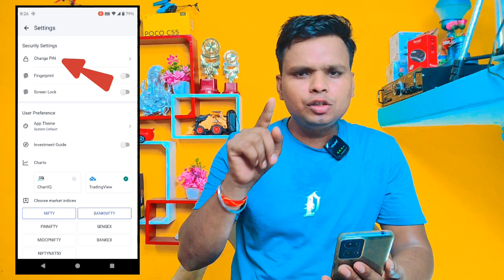Angel one me fingerprint kaise lagate hai | Angel one app me fingerprint kaise lagaye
Angel one me fingerprint kaise lagate hai |
Angel one app me fingerprint kaise lagaye | Angel one me fingerprint

Dosto aaj ki is video me main aapko batane wala hun ki Angel One Me Fingerprint Kaise Lagayen Free Me Ummid Hai yah video aapko bahut pasand Aaegi thank you so much

Your Queries~~👇
angel one app me fingerprint kaise lagaye
angel one me fingerprint kaise lagayen bina app ke
angel one me fingerprint kaise lagayen bina paise lagaye
angel one me fingerprint kaise lagayen jio phone me
angel one me fingerprint kaise lagayen jati
angel one me fingerprint kaise lagayen kyc